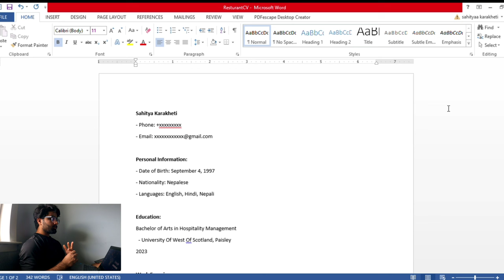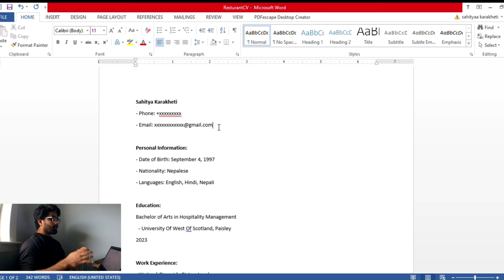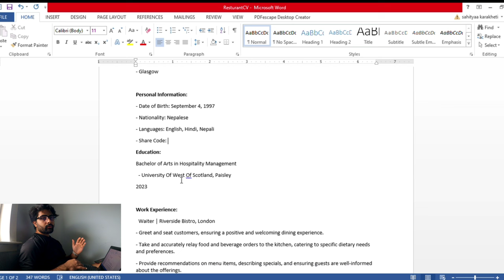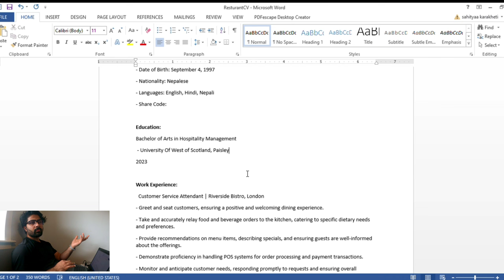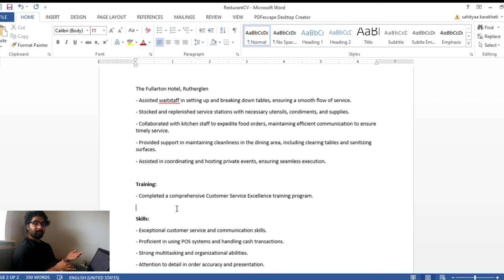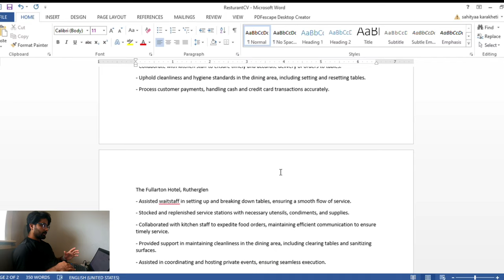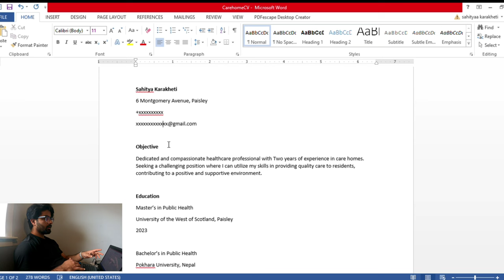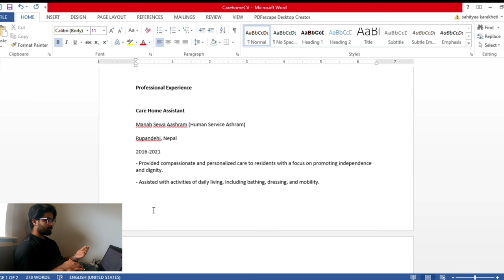MUST DO IF YOU WANT A JOB IN UK.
learn to adapt to the market demand.
I hope this video will be helpful in your job hunt. best wishes.